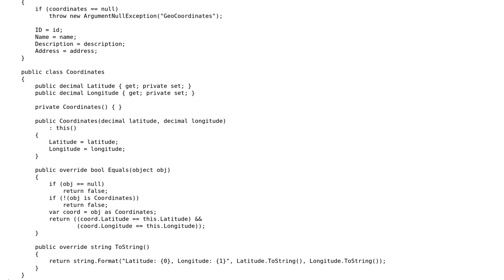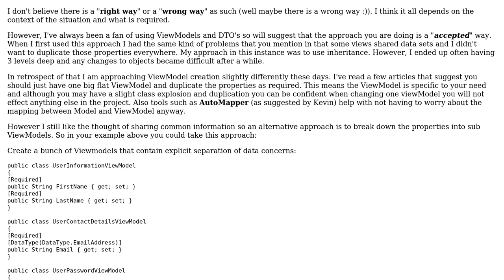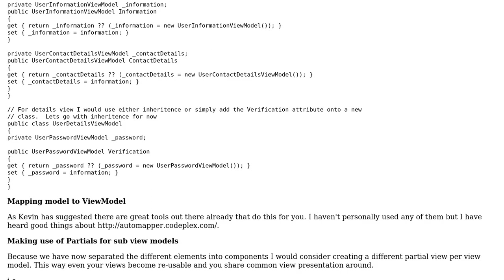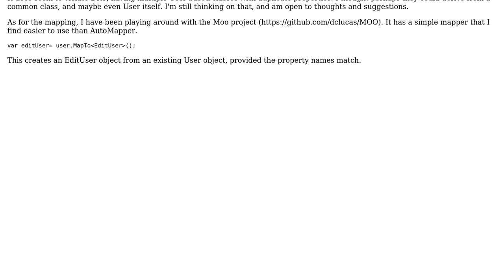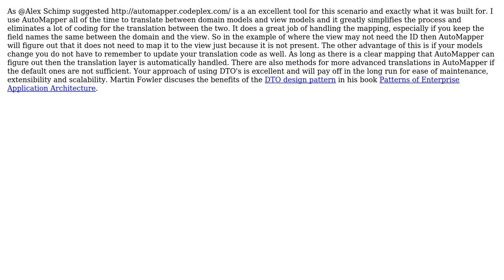Separating Models and ViewModels (4 Solutions!!)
Separating Models and ViewModels

With thanks & praise to God, and with thanks to the many people who have made this project possible! | Content (except music & images) licensed under CC BY-SA | Music | Images & others | With thanks to user Sam user MikeC user Kevin Junghans user Jamal user dreza user David and the Stack Exchange Network Trademarks are property of their respective owners. You are responsible for your own actions.